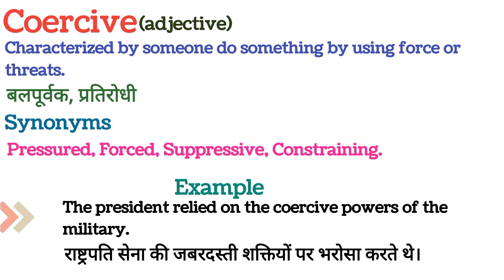Coercive meaning in Hindi | Coercive का मतलब क्या होता हे | explained Coercive in Hindi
Coercive ka matlab kya hota hai
Coercive का मतलब क्या होता हे
explained Coercive in Hindi
Word meaning English to Hindi
Coercive meaning Explained in Hindi
visual meaning
what is Coercive meaning
word meaning
Coercive का हिंदी अर्थ